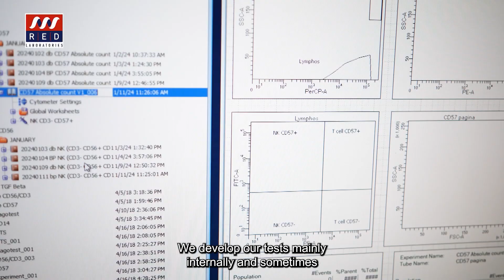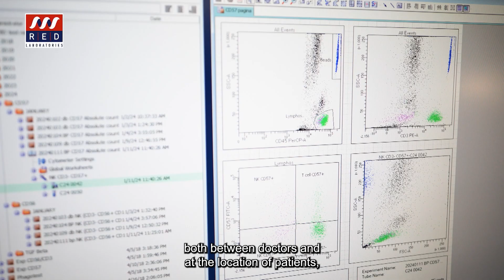R E D Laboratories on TV Canal Z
Have a look at this riveting discussion from R.E.D. Laboratories featured on TV Canal Z. Dive into the world of innovative science and pharma breakthroughs.